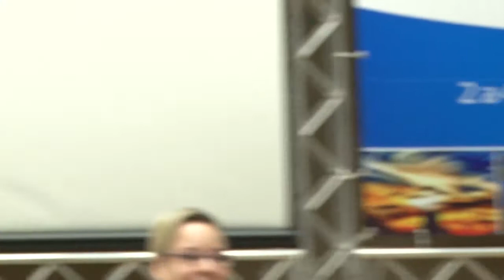Mulheres na TI: o par XX no mundo Python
Talk by Luciana Mota, Melissa Weber, Rafahela Bazzanella and Tania Andrea at Plone Conference 2013 and PythonBrasil[9] - Brasília / Brasil